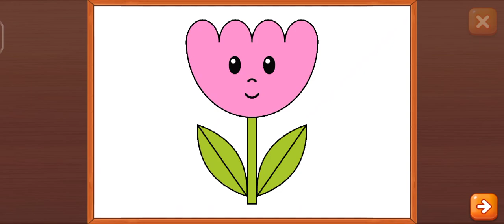बच्चों के लिए ड्राइंग बनाना सीखे किड्स चित्र